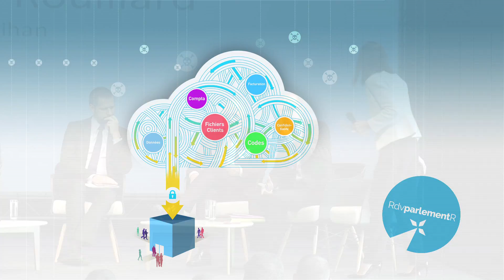Rendez-vous parlementaires - Cyber - Gwendal Rouillard, député du Morbihan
Gwendal Rouillard, député du Morbihan et secrétaire de la commission de la Défense et des Forces armées, ouvre la première session des Rendez-vous parlementaires en Bretagne sur la Cyber Sécurité - Cyber Défense.

Arrivant de l'Assemblée nationale, il évoque le budget de la Défense voté en commission la veille et annonce la création de 600 postes pour la Cyber défense de la France.

Jeudi 3 novembre 2016 à Rennes.